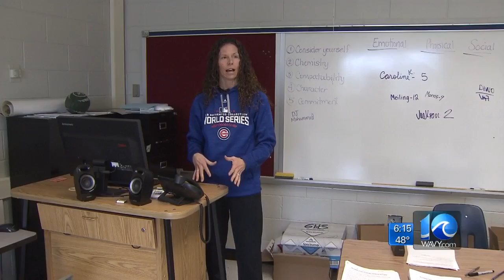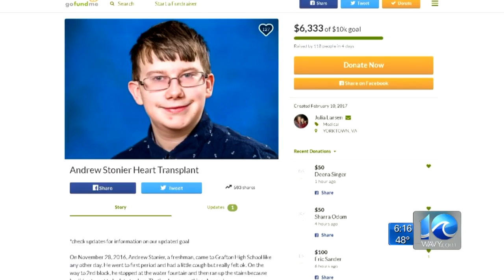Grafton High rallies for student recovering from heart attack, transplant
On November 28, Andrew Stonier had a heart attack and nearly died -- and he's nearly died several times since.